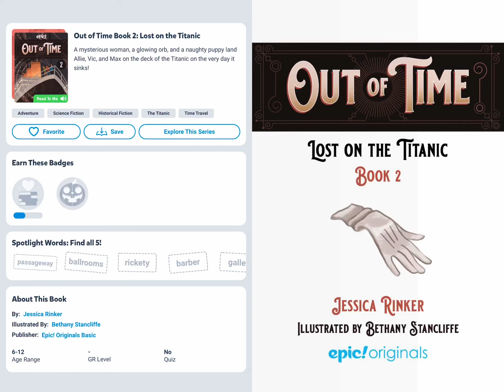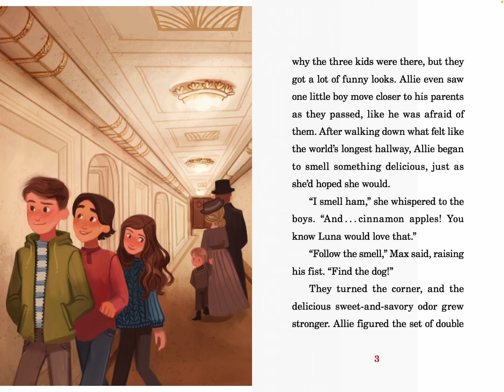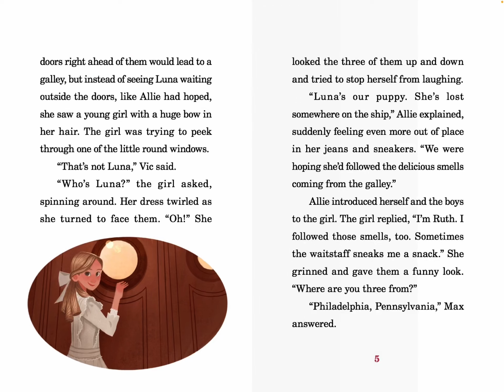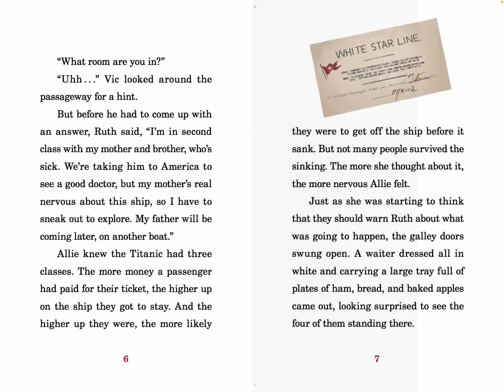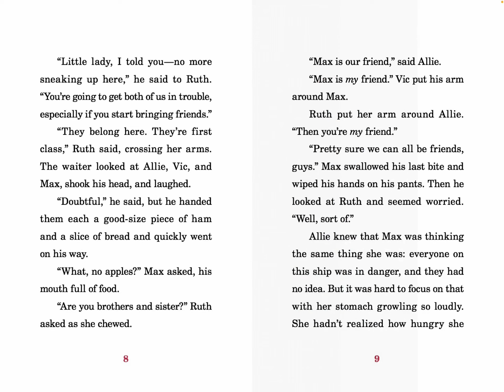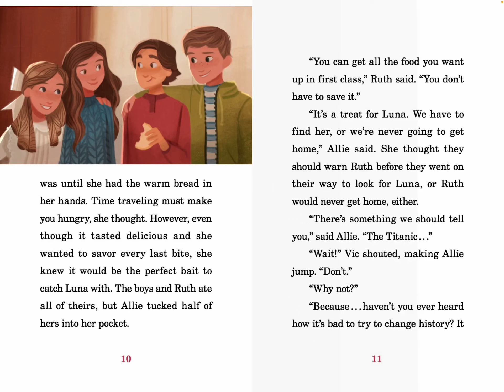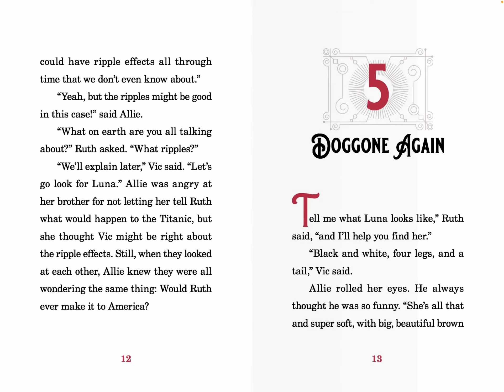Out of time book 2 chapter 4